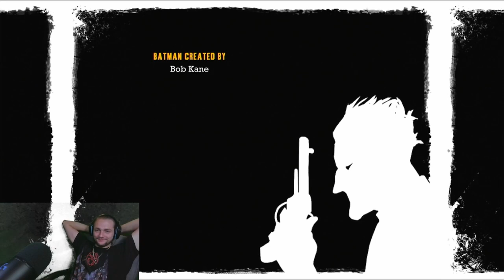THE FINAL JOKE | Batman: Arkham Asylum FINAL PART